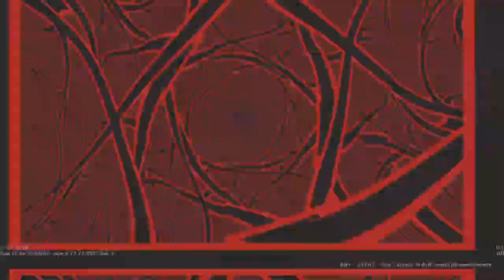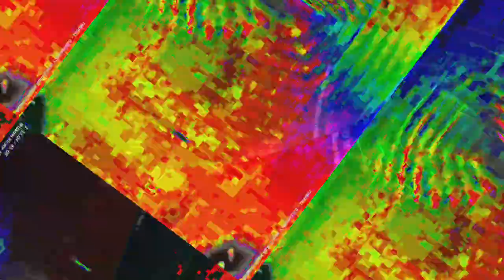[EPILEPSY WARNING] Movie 23 10 31 00h22m27s